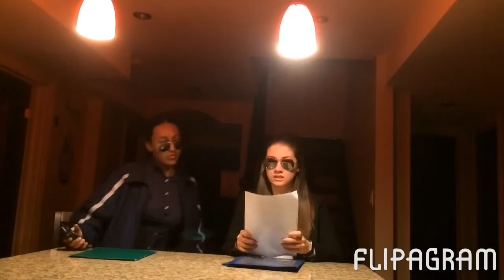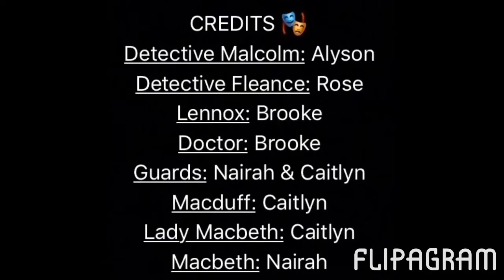Macbeth Criminal Minds Edition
It's hella lit